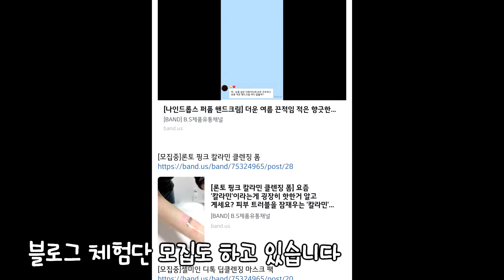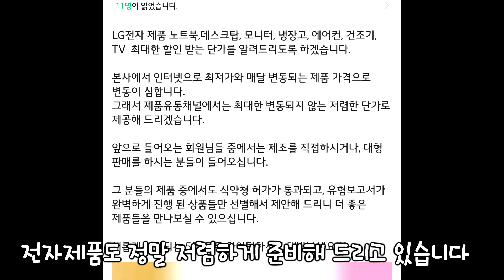BS제품유통채널, 네이버밴드, 공동구매, 홍보영상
네이버밴드 - B.S 제품유통채널